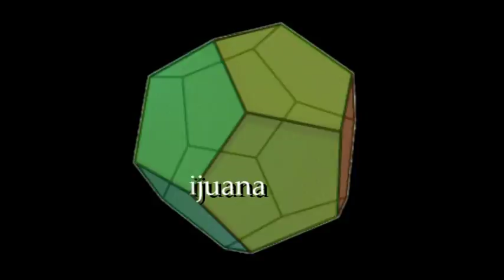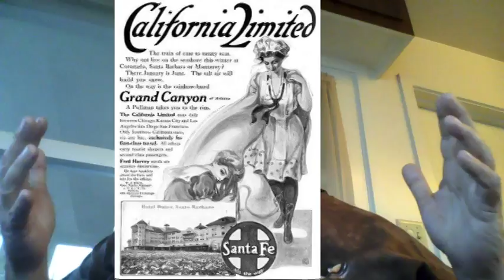beginning the southwest chief vlogs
in November if all goes well I will be traveling from Los Angeles to Chicago and beyond onboard Amtrak superliner train the Southwest Chief